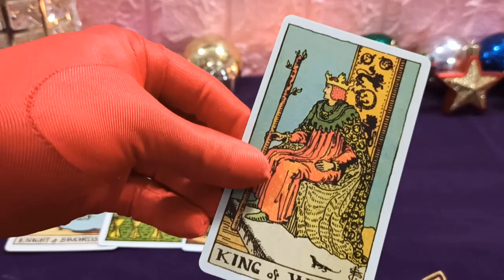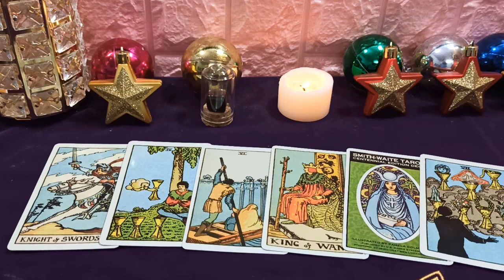Leo 9 de junio 2020: No seas tan crítico con el problema, cualquier cosa puede resolverse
El Leo debe ser cauteloso cuando trabaje en grupos o ayude a sus colegas a organizar algo. Financieramente, Leo tiene la oportunidad de invertir en negocios y ayudar a mejorar la economía. Sentimentalmente, el Leo tiene mucho tiempo para estar con su otra mitad, los dos están disfrutando el dulce momento juntos